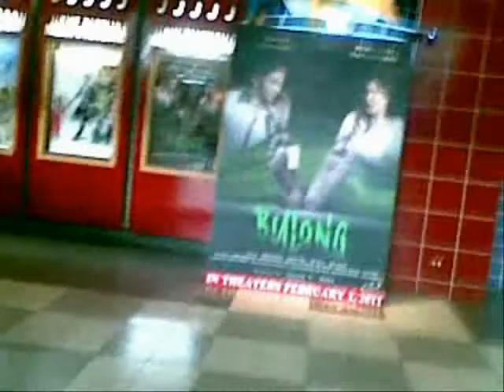cuddly teddy bear part 1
written by..
directed by..
and movie edited by GHEL SANTOS
our movie making in HBO subject ..
*best picture award*